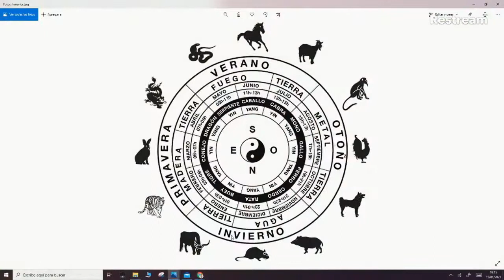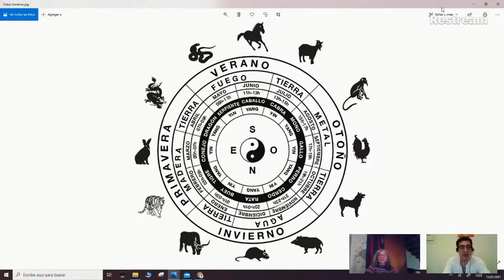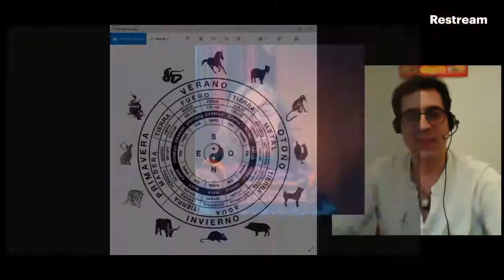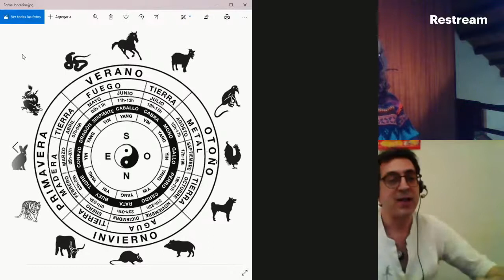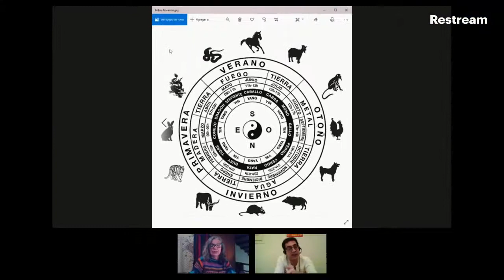2021 EL AÑO DEL BÚFALO DE METAL